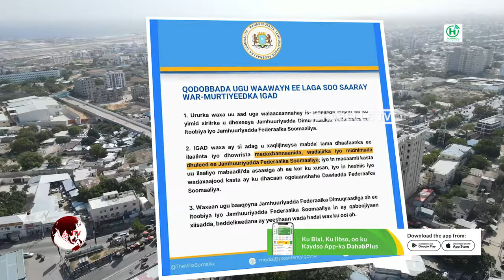Madaxweyne Xasan Sheekh oo diiday codsi uga yimid RW Itoobiya.